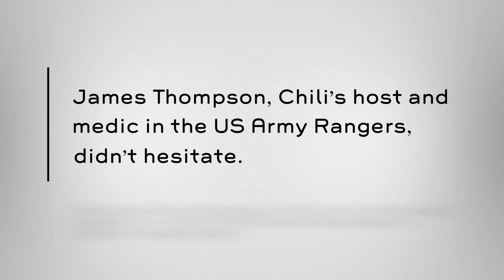You Don’t Need To Wear a Cape to be a Hero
Hear the story of James Thompson, a server at Chili’s who literally saved the life of one of our Guests in our very own parking lot. We couldn’t be any more proud to have this ChiliHead in our family. Later that year, we flew him to Dallas where he thought he was teaching a CPR class. What he didn’t know was that 1,500 Chili’s leaders were waiting to give him a standing ovation at the GM conference.